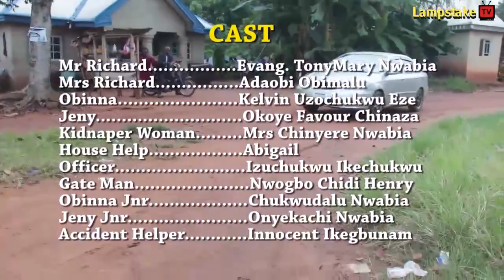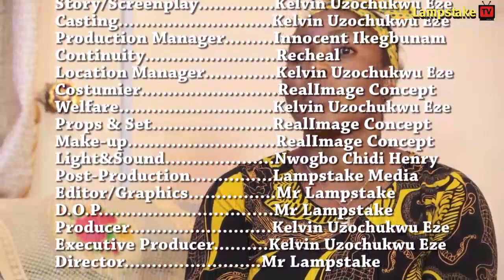MY LOST SON. Latest African Nollywood Movie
My Lost Son Best Nigerian Nollywood Movie Of The Year and nollywood movie 2021 latest full movie, Are you a lover of Classic ghallywood latest movies 2021, nollywood movies 2021 latest full movies and nollywood movies 2021 latest full movies fredrick leonard, destiny etiko, mercy johnson, Ken Erics, Zuby Michael, Stephen Odingbe with Unique Storylines, Good pictures and quality sounds? Then Welcome to a World of Splendid Sights and sounds. Welcome to lampstaketv.
Get the most Trending of Nollywood and Ghallywood movies Lampstake Tv.
Enjoy the best of Nollywood and Ghallywood Full HD Movies and Latest Trend of Short films, 2021nollywood movies, 2021 latest full movies and best Cinema Nollywoods Movie shocase only on Lampstaketv.